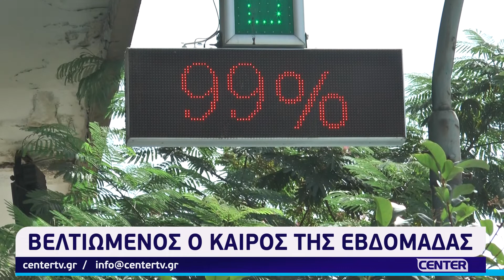Βελτιωμένος ο καιρός της εβδομάδας